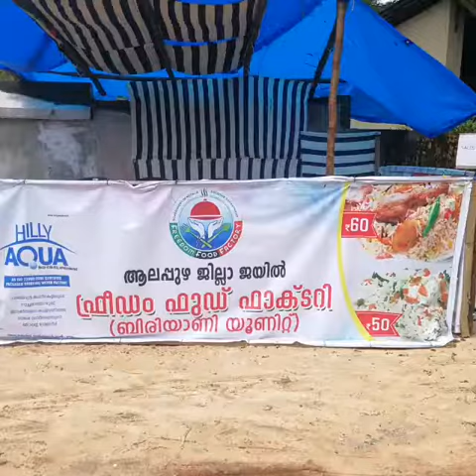Alappuzha@2018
Video from R SUMESH